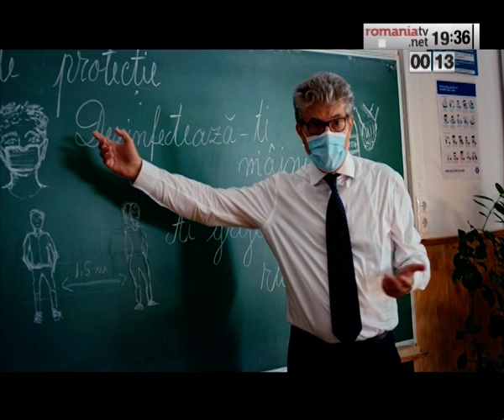Lili Ruse, 18 oct - Manevre cu cifrele din pandemie, ce a aflat Ponta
Când intră în vigoare restricțiile din Capitală
Haos total, prefectul contrazice hotărârea de Guvern